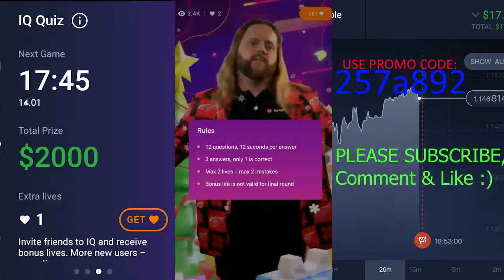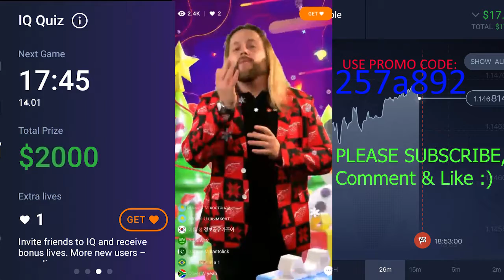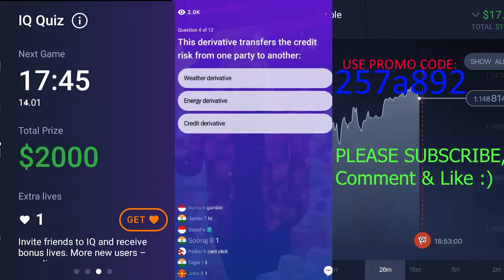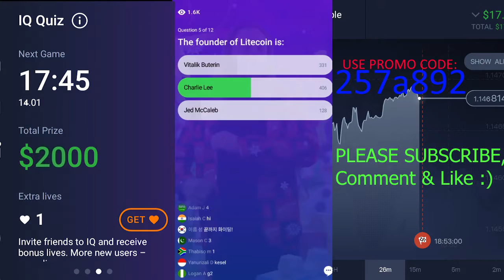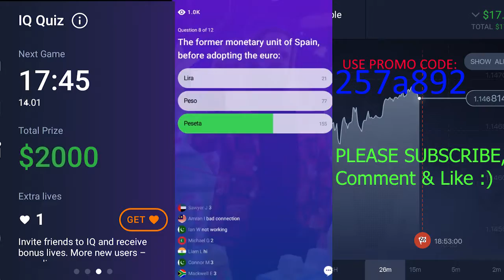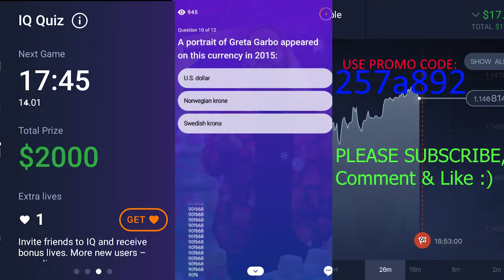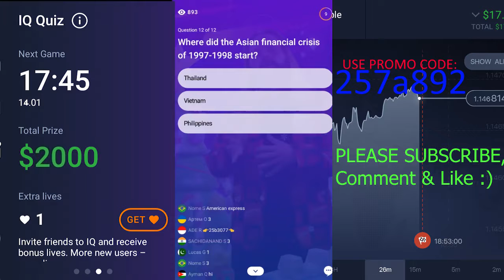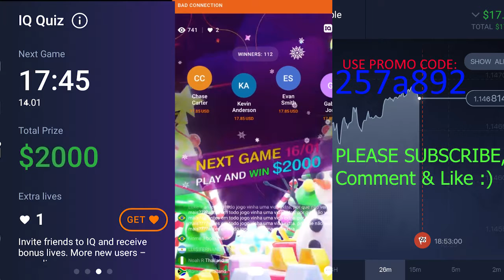IQ OPTION $2000 QUIZ PRIZE | 14th Jan 19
If this is your first time of the game, click in the link below to join the game and get extra bonus life.

IQ Option Quiz are held every Wednesday and Friday at 12 GMT.
1. 12 Questions will be asked and you have to get them right from options provided.

2. You are allowed to use upto 2 bonus lives in the game except for the last question.

3. You have 10 seconds to answer the questions.

You will be able to withdraw the money from direct bank transfer, Skrill, Neteller, Advcash and others.